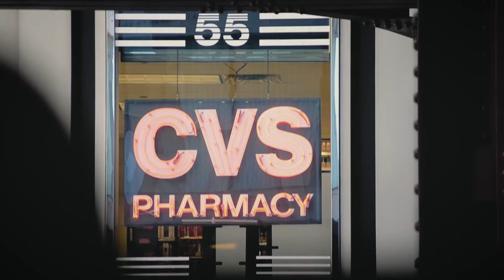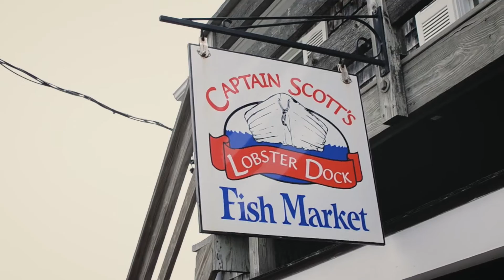America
MO AND EDDIE
(mo's edit)